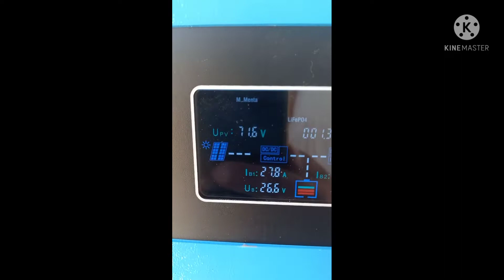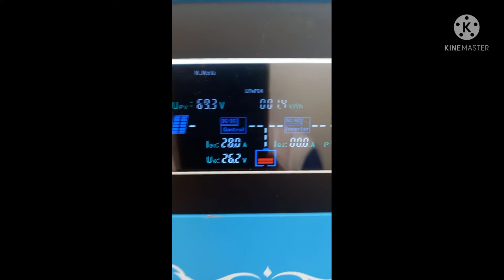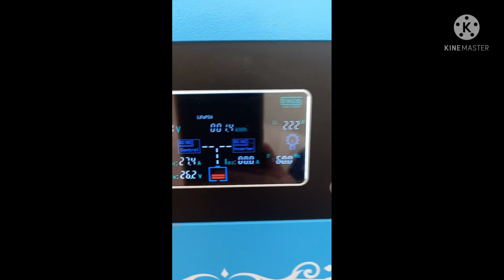Testing 3kw hybrid off grid low freq. inverter..JNG..